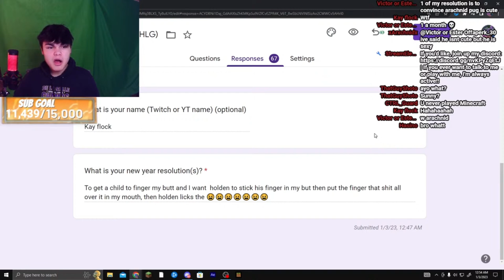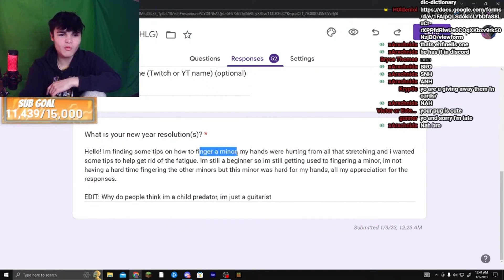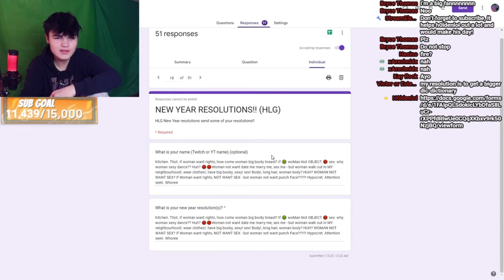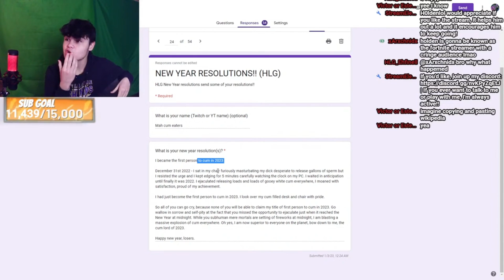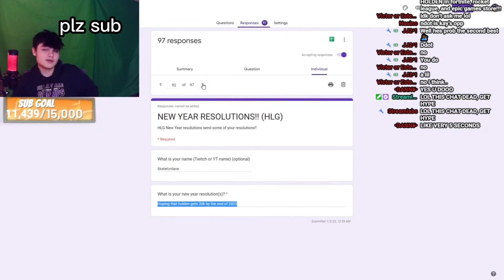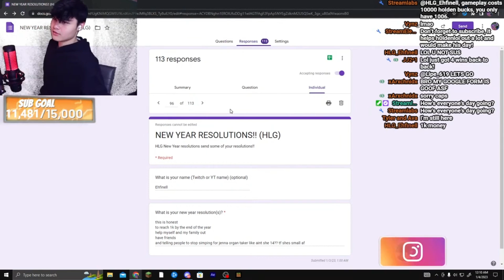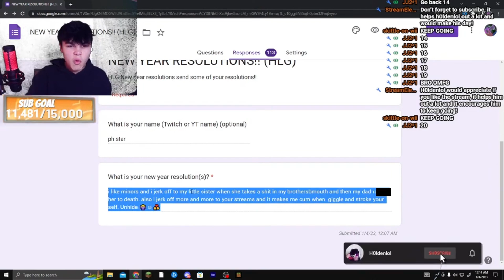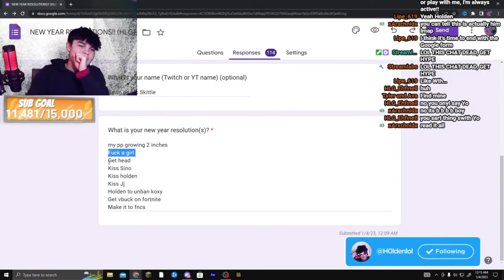My Viewers New Year Resolutions Are The WORST...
The worst new year resolutions... In this video I reacted to my viewers New Years resolutions. Most of the resolutions were horrible lol. My viewers new year resolutions. Yall got the weirdest new year resolutions lol.

If your reading this thanks for clicking on this video!! Day of the life!

👊 Fortnite Creator Code: HOLDEN

LMK WHAT VIDEO YALL WANT NEXT!!
viewer confessions, my viewers confessions, my viewers google form confessions, google form with viewers, my viewers confessed their horniest, my viewers horniest moments, my viewers embarrassing moments.
holdenlol, h0ldenlol, Holden Hernandez, milestone, gaming, vlogmas, plaqueboymax, plaqueboymax reacts to, Reacting to videos of me, reacting to fan art, reacting to viewers, rating, twitch, tiktok, reaction, reacting to fan edits, fan edits, reacting to edits of me, viewer submissions, reacting to subs, watching fan art, coryxkenshin, Holden Hernandez, reacting to videos of me, reacting to edits of me, viewers send edits, reacting to fan videos, reacting to subscribers, rizz,twitch,tnickelss ,tnickelsstv ,viewers,i told my viewers to,funny,try not to laugh,meme. Cringy tiktoks, Cringy. try not to laugh, meme, school lunch, reacting to school lunches, reacting to my viewers school lunches, reacting to lunches. Reacting video, REACTING. Twitch VOD, Youtube VOD, past livestream on youtube. Livestream clip. Clip of funny livestream. Blue Ryai, Brucedropemoff, tiktok, my viewers new years resolution, reacting to new years resolution, New year, maxplug.